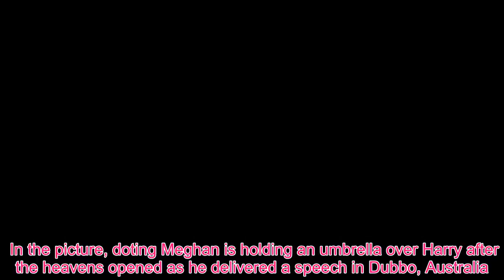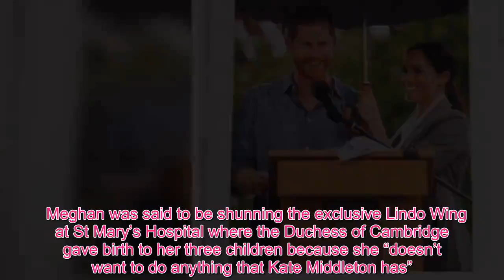Meghan Fashion - Meghan Markle and Prince Harry choose LOVED-UP picture for thank you card to royal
The Duke and Duchess of Sussex sent a thank you card to the royal well-wisher who had written to the pair congratulating them on Meghan’s pregnancy. The fan shared a picture of Harry and Meghan’s card on Instagram, revealing the adorable snap on the front. The cute photo shows the couple, who are known for their public displays of affection, during their overseas tour last October. In the picture, doting Meghan is holding an umbrella over Harry after the heavens opened as he delivered a speech in Dubbo, Australia. Meghan is looking at Harry lovingly and they are both smiling despite the pouring rain. The message inside the card read: “The Duke and Duchess of Sussex were touched by your very kind message following the happy news that they are expecting their first child. “It really was most thoughtful of you to write as you did and Their Royal Highnesses send you their warmest thanks and best wishes.” The Instagram post has prompted a delighted response from other royal followers, gathering over 100 likes since in was posted last week. The royal fan wrote: “Thank you card from TRH the Duke and Duchess of Sussex thanking me for sending my congratulations to them on the announcement that the Duchess is pregnant.” Meghan’s pregnancy was announced as she set off on her 16-day Commonwealth tour with Harry. The mother-to-be showed off the first glimpses of her baby bump as she and Harry visited Australia, New Zealand, Fiji and Tonga. Last month, the 37-year-old let slip she is due to give birth at the end of April or early May. Kensington Palace had only previously said the royal tot was due in the spring. Meghan and Harry are moving to Frogmore Cottage in Windsor ahead of the birth of their baby. Their new house is currently undergoing renovations  before the pair move in.  And speculation is high over where Meghan will give birth to her and Harry's firstborn. It was claimed that the US-born former actress would have her baby at Frimley Park Hospital  in Surrey.  Meghan was said to be shunning the exclusive Lindo Wing at St Mary’s Hospital where the Duchess of Cambridge gave birth to her three children because she “doesn’t want to do anything that Kate Middleton has”.  But more recently a royal source revealed staff at the private maternity unit favoured by Kate have been asked not to take holiday in April, suggesting Meghan could be due to give birth there.